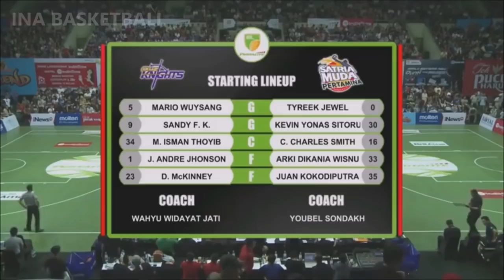Satria Muda Pertamina vs CLS Knights Surabya - Full Game Highlights | March 12, 2017 | IBL 2017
Pertandingan ini merupakan salah satu pertandingan yang paling dinanti oleh fans IBL 2017 saat itu, yaitu pertandingan antara juara bertahan CLS Knights melawan Satria Muda Pertamina. Saat itu, Satria Muda dikenal sebagai tim terkuat karena selama satu musim penuh hanya pernah menerima satu kekalahan saja. Pada game ini, para pemain asing dari CLS tidak dapat berkontribusi banyak, sehingga tidak dapat membantu para pemain lokal untuk meraih kemenangan.